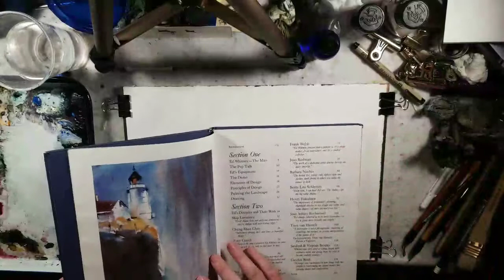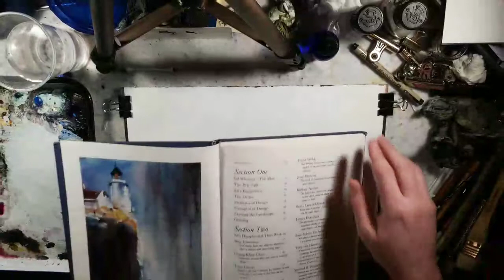Watercolor Landscape Tutorial 55 Exploring Low Key Dominant Values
Here is a video I live streamed of me giving a landscape watercolor tutorial. This video is unedited, as I create more content things will come together and more refined.

If you like what you watched and would like to donate to support (helps with the purchase of new paper, paints, inks, supplies etc) please consider donating through paypal :P